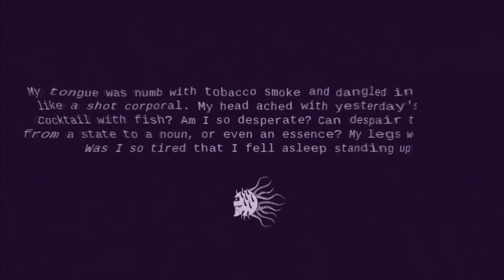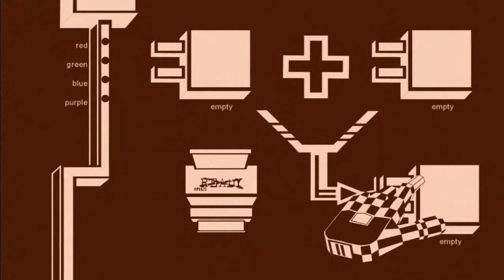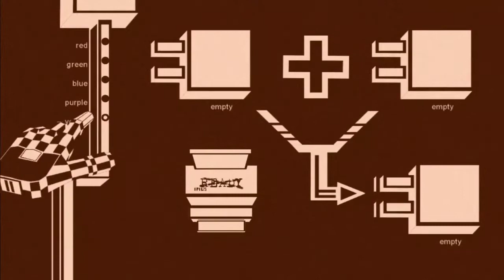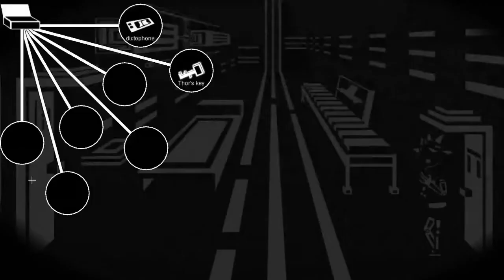Dark Grim Mariupolis 100% DLC achievement Guide in 8 min!